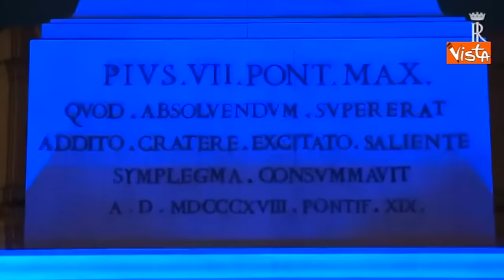Giornata Mondiale Autismo, la fontana del Quirinale si tinge di blu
(Agenzia Vista) - Roma, 1 Aprile 2016 - Giornata Mondiale Autismo, la fontana del Quirinale si tinge di blu.